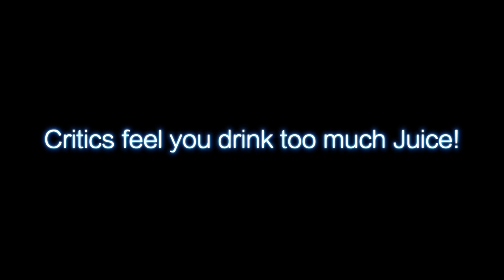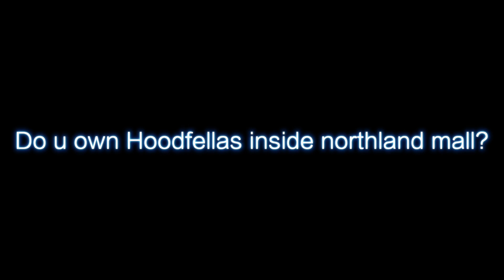Disco Donnie interview